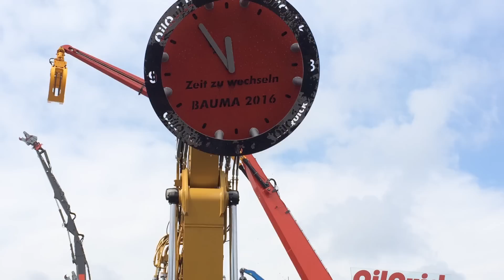Caterpillar 325F With Oilquick Attachments - Bauma 2016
*Caterpillar 325F with OilQuick Attachments: Versatility in Action at Bauma
2016*
In today’s video, we’re diving into the world of Caterpillar 325F equipped with
OilQuick Attachments, as showcased at Bauma 2016. This dynamic combination
brought precision, speed, and adaptability to the forefront, highlighting the efficiency
of quick-change attachments in modern construction. Demonstrated with tools from
HOPF, MTS, and SBK, the Caterpillar 325F proved why it’s a powerhouse for
multitasking on-site.
*Caterpillar 325F: Built for Efficiency*
The Caterpillar 325F is a medium-sized hydraulic excavator designed for heavy-duty
tasks with exceptional fuel efficiency. Compact yet powerful, it excels in tight spaces
while delivering impressive digging and lifting capabilities.
Key Features of the Caterpillar 325F:
 Engine Power: 122 kW (164 HP), delivering optimal power for versatile
tasks.
 Operating Weight: 25,000 kg (55,115 lbs), offering stability without sacrificing
maneuverability.
 Maximum Digging Depth: 6.67 meters (21.88 feet), ideal for deep trenching
and excavation.
 Reach: Up to 9.85 meters (32.3 feet), providing extensive operational range.
 Hydraulics: Advanced system for smooth and precise control.
*The Power of OilQuick Attachments*
The OilQuick system revolutionizes how tools are managed on-site, enabling
operators to switch between attachments without leaving the cab. This innovation
saves time and enhances productivity, especially on projects requiring multiple tools
for different tasks.
Key Benefits:
 Speed: Quick attachment changes reduce downtime.
 Versatility: Enables seamless transitions between digging, grading,
compacting, and lifting.
 Efficiency: Hydraulic connections are secure and automatic, ensuring
reliable performance.
At Bauma 2016, the Caterpillar 325F demonstrated its versatility by operating with
three high-performance attachments: HOPF, MTS, and SBK.
*Attachments in Action*
1. HOPF Grading Bucket

o Designed for fine grading and leveling.
o Features precise control for delicate terrain work.
o Ideal for landscaping, roadwork, and foundation preparation.
Demo Highlights: The 325F showcased seamless grading, delivering a smooth
surface finish with the HOPF bucket, perfect for preparing sites for further
construction.
2. MTS Tiltrotator
o Provides 360° rotation and tilt for exceptional flexibility.
o Enhances the excavator’s ability to work at challenging angles.
o Increases precision in tasks like trenching and utility work.
Demo Highlights: The MTS Tiltrotator allowed the 325F to perform intricate tasks
with ease, maneuvering around obstacles and accessing tight corners.
3. SBK Hydraulic Breaker
o Built for breaking concrete, rock, and other hard materials.
o Delivers powerful impacts while maintaining control.
o Essential for demolition and heavy-duty excavation.

Demo Highlights: The SBK breaker demonstrated its strength by shattering tough
materials effortlessly, highlighting the 325F’s capability to transition from precision
tasks to brute force applications.
*Why the Caterpillar 325F Stands Out*
The Caterpillar 325F with OilQuick attachments is a masterclass in efficiency and
adaptability. By combining a robust excavator with quick-change tools, it eliminates
delays and maximizes productivity on-site.
Applications:
 Construction: Seamlessly handles digging, grading, and compacting in one
workflow.
 Demolition: Efficiently switches between breaking and debris clearing.
 Landscaping: Provides the precision needed for detailed terrain work.
 Infrastructure Projects: Handles trenching, pipe installation, and roadwork
effortlessly.
*Live Demonstration at Bauma 2016*
Bauma 2016 provided the perfect stage to showcase the Caterpillar 325F and its
OilQuick attachments. The live demo highlighted how operators can switch between
tools like the grading bucket, tiltrotator, and hydraulic breaker within seconds,
emphasizing the machine’s flexibility and productivity.
Today’s video captures the impressive versatility of the Caterpillar 325F paired with
OilQuick Attachments, as demonstrated at Bauma 2016. From precise grading with

the HOPF bucket to dynamic tilting with the MTS Tiltrotator and powerful demolition
with the SBK breaker, this combination is a game-changer for modern construction
sites.